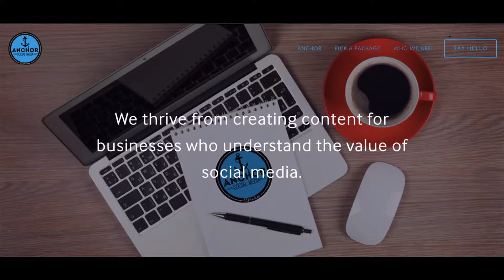ANCHOR • WHO ARE WE?